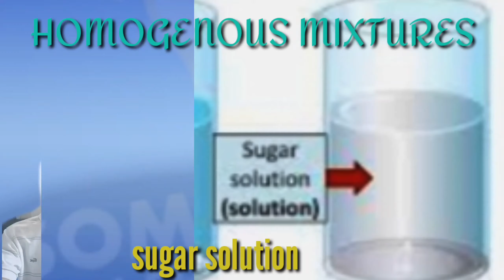CHANGE IN MATERIALS WHEN MIXED WITH OTHER MATERIALS I Types of mixturesIHOMOGENOUS & HETEROGENOUS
Grade four lesson in Science about Change in materials when mixed with other materials is of great help to pupils studying at home with their parents.

Pupils may able to classified Types of mixtures and the difference between HOMOGENOUS and HETEROGENOUS mixtures vividly.

happy learning.  GOD bless